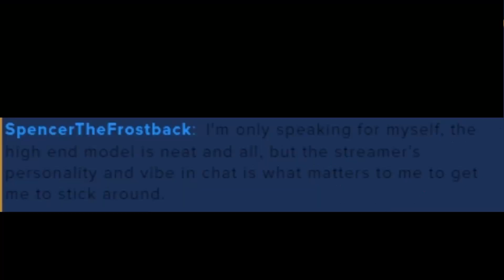Vtuber Rivals Talk About Advice for New Streamers (ft. Hyasynth_Live)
Newbies beware! You're in for a... lesson or something.